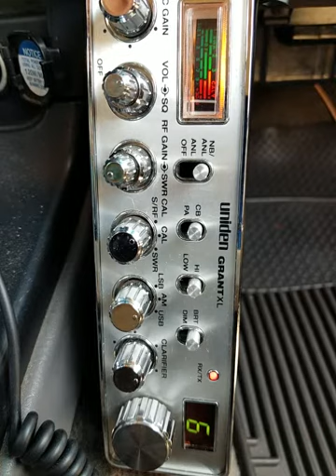04-19-2021 ModSqd DogCA 278CA 88CA FatCatHI